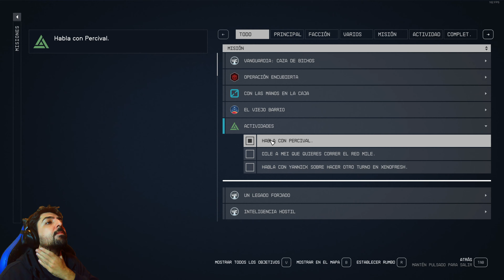STARFIELD gameplay español #42 | MISIONES DE LA VANGUARDIA COMPLETADAS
Capítulo 42 del juego STARFIELD comentado en español y jugado en pc. STARFIELD es el nuevo juego  de rol de bethesta basado en el espacio.